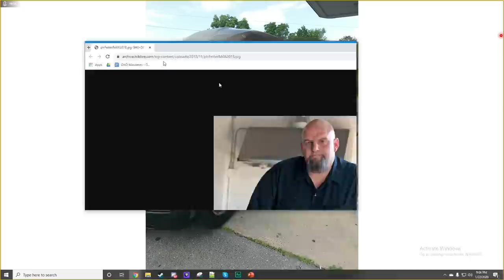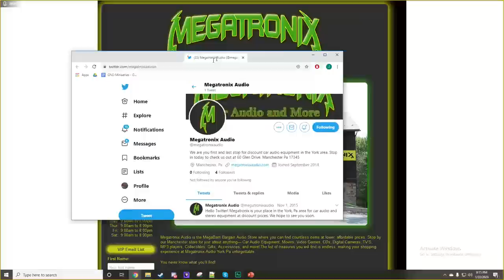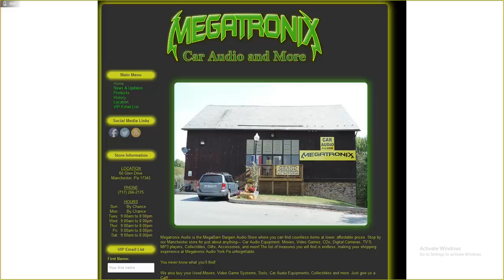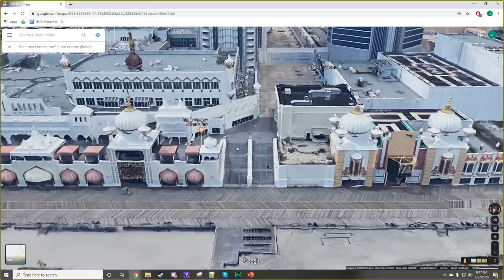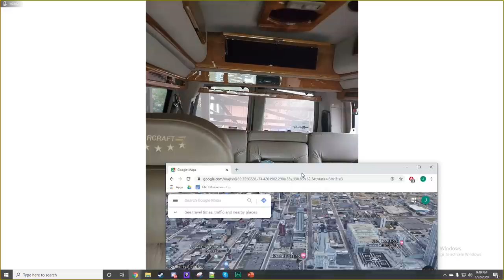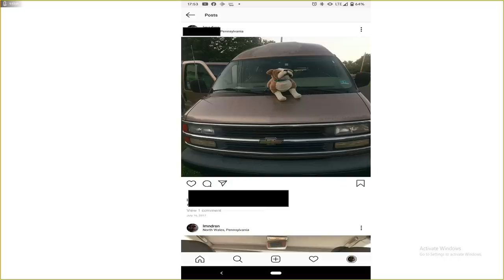Well There's Your Problem | BONUS EPISODE 2 UNLOCKED: Liam's Van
roz fell ill owing to too much covid discourse on twitter this week and we couldn't record so we're unlocking this classic bonus episode.

In this episode we talk about Liam's van, eastern seaboard scumbag ocean's eleven, hating the amish, and the pennsylvania secret service

RIP Megatronix